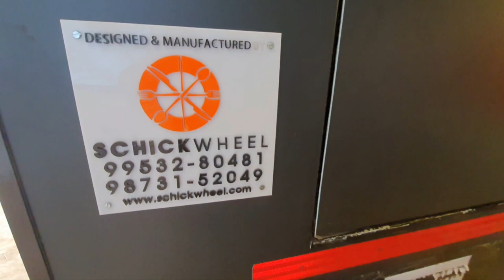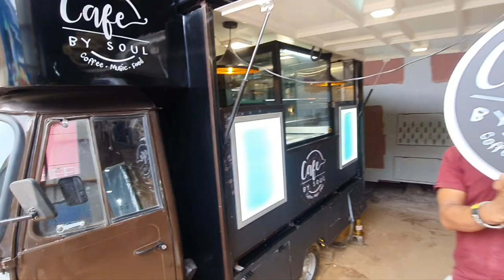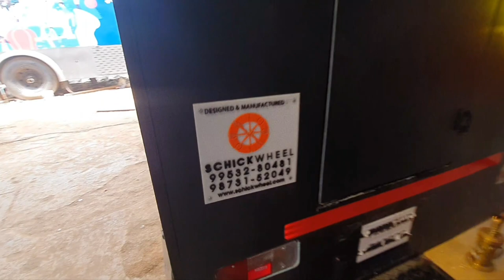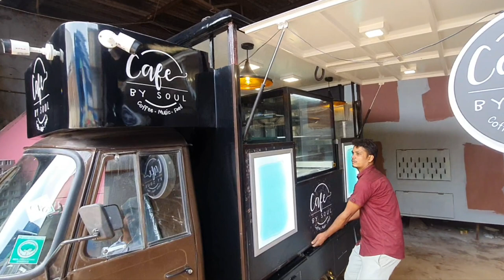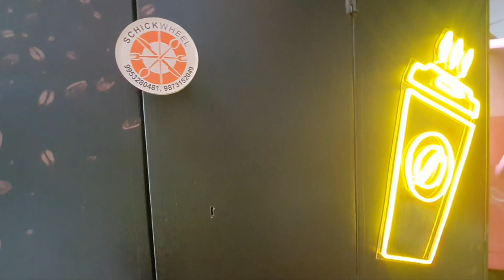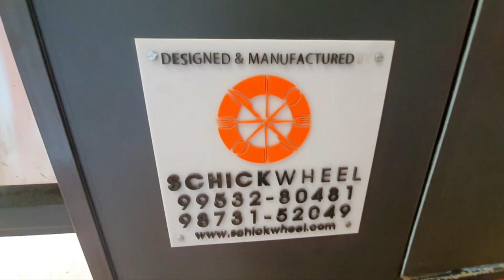Food Truck Piaggio ape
Customised for food truck Piaggio ape